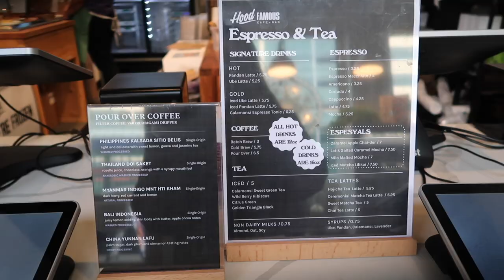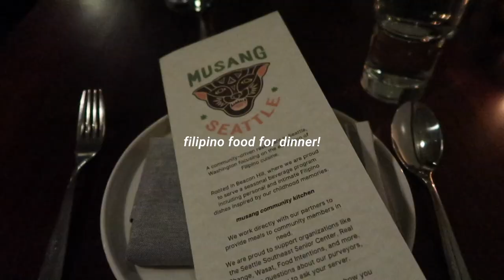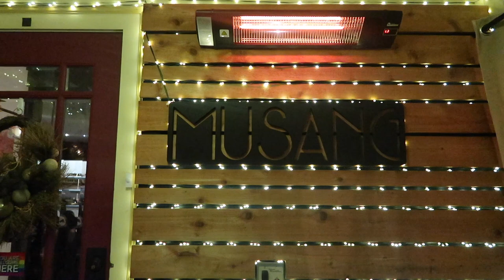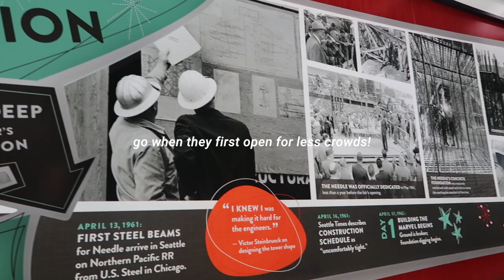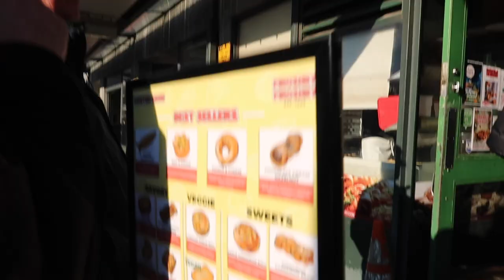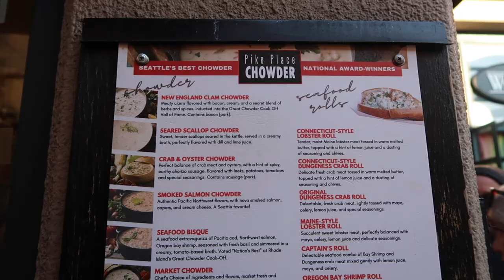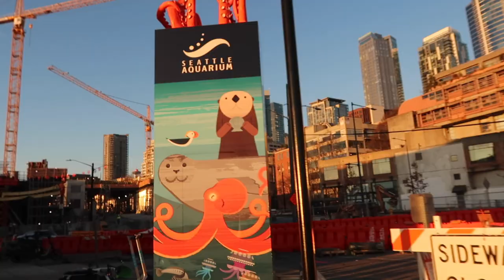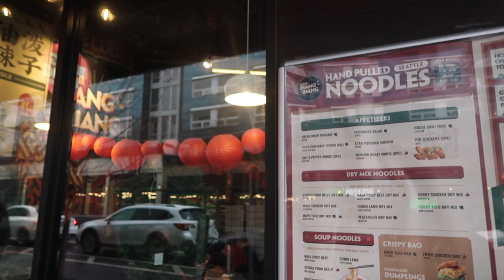a weekend in seattle | pike place market, starbucks reserve, space needle and seattle's best eats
escaped reality and travelled back to seattle for a quick 3 day trip with a friend! been itching to go back ever since my first time visiting (which was also my very first solo trip) so I'm glad I was able to see seattle in the winter time. literally all we did was eat and explore some of the famous spots like space needle, chihuly and pike place market ofc

»21,720